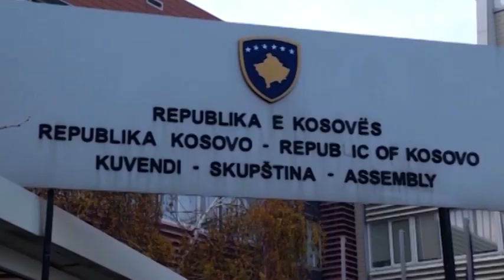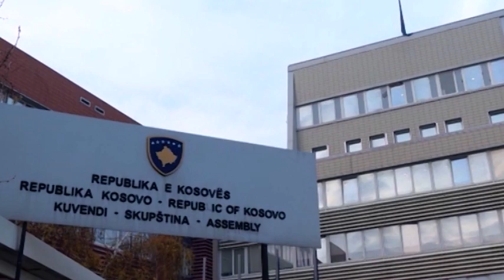Vučić za "Rojters": Nema bele zastave, nema priznavanja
Srbija je spremna da pregovara sa Prištinom, bez vremenskog ograničenja i "u dobroj nadi", ali međusobno priznanje nije na agendi, kaže predsednik Srbije Aleksandar Vučić u intervjuu Rojtersu.